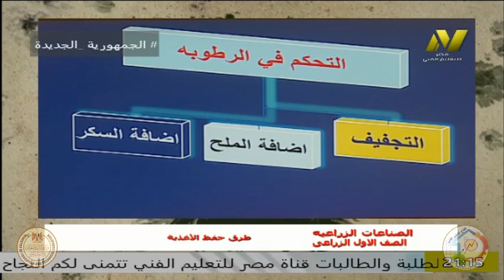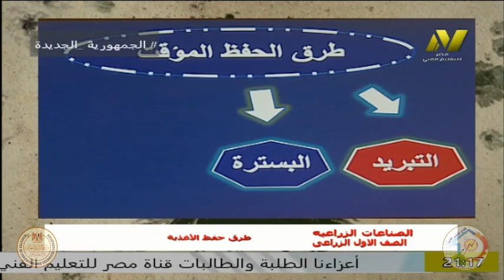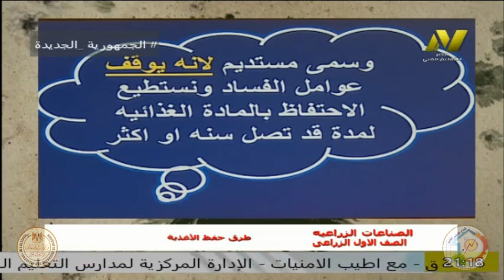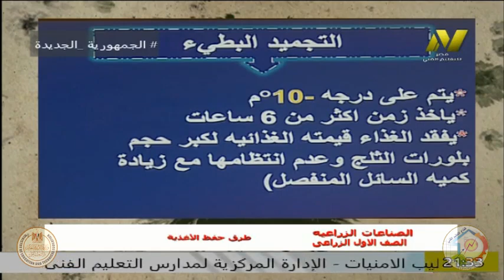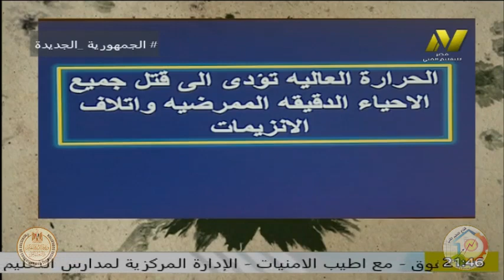الصف الاول زراعى - مادة الصناعات الزراعية - غ نشوى سمبر